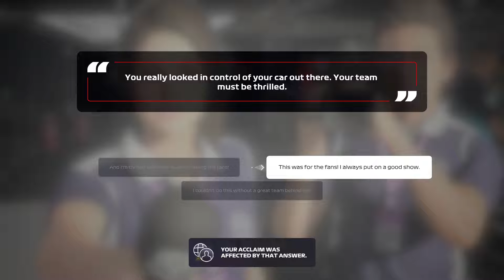F1 2020 MyTeam: S3, R14/22: Belgium GP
AI Strength: 103 (Because the AI become extremely op when season 3 comes around).
No Restarts
No Flashbacks
No assists, except from racing line because I can't be bothered to learn the track.
Simulation damage